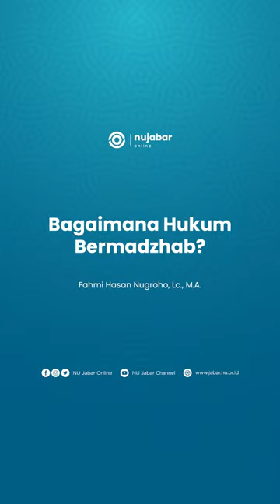BAGAIMANA HUKUM BERMADZHAB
Sudah Tayang Program baru di NU Jabar Channel | mengenai Dakwah Islam Bincang Hukum Islam.